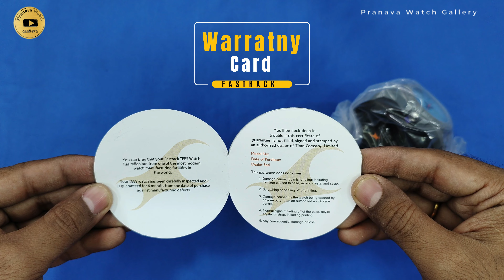Fastrack Men's Watch 68013 pp 04 Pranava Watch Gallery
About : Pranava Watch Gallery is a YouTube Channel Where You Will Find Wrist Watch, Wall Clock, Videos

pranava watch gallery68013pp04
Pranava Watch Gallery 68013pp04
PranavaWatchGallery 68013pp04
pranava watch galleryFastrackmen68013pp04
Pranava Watch Gallery Fastrackmen68013pp04
PranavaWatchGallery Fastrackmen68013pp04
pranava watch galleryFastrackgents68013pp04
Pranava Watch GalleryFastrackgents68013pp04
pranava watch gallerymen68013pp04
Pranava Watch Gallerymen68013pp04
pranava watch gallerygents68013pp04
Pranava Watch Gallerygents68013pp04
FastrackWatch 68013pp04
FastrackWatchPrice 68013pp04
FastrackWatchUnboxing 68013pp04
Pranava Watch Gallery Fastrack68013pp04
Fastrack Pranava Watch Gallery68013pp04
FastrackWatchMen's68013pp04pranava watch gallery68013pp04
FastrackWatchMen's68013pp04Pranava Watch Gallery 68013pp04
FastrackWatchMen's68013pp04PranavaWatchGallery 68013pp04
FastrackWatchMen's68013pp04pranava watch galleryFastrackmen68013pp04
FastrackWatchMen's68013pp04Pranava Watch Gallery Fastrackmen68013pp04
FastrackWatchMen's68013pp04PranavaWatchGallery Fastrackmen68013pp04
FastrackWatchMen's68013pp04pranava watch galleryFastrackgents68013pp04